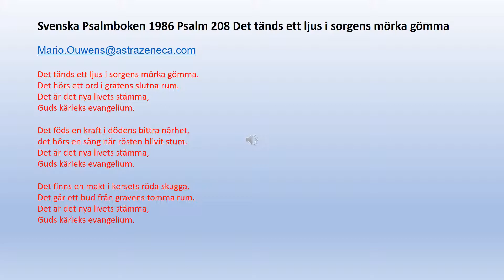Psalm 208 Det tänds ett ljus i sorgens mörka gömma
Det tänds ett ljus i sorgens mörka gömma.
Det hörs ett ord i gråtens slutna rum.
Det är det nya livets stämma,
Guds kärleks evangelium.

Det föds en kraft i dödens bittra närhet.
det hörs en sång när rösten blivit stum.
Guds kärleks evangelium.

Det finns en makt i korsets röda skugga.
Det går ett bud från gravens tomma rum.
Guds kärleks evangelium.